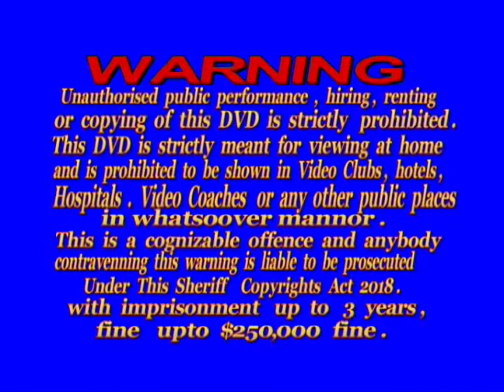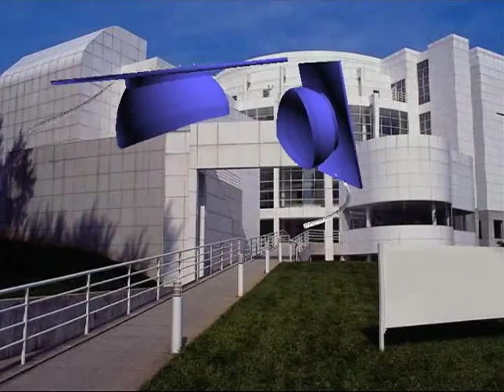MAWATA KONNEH 2